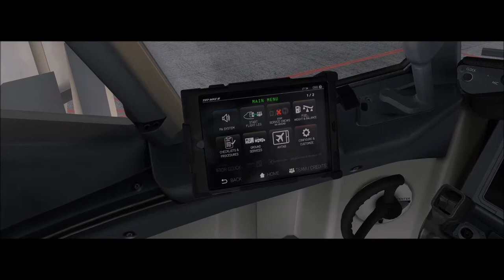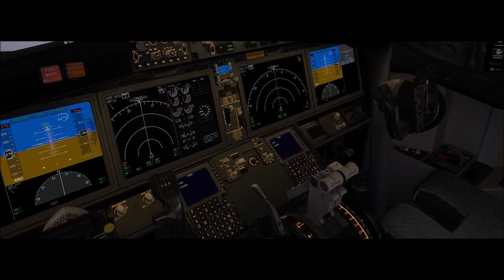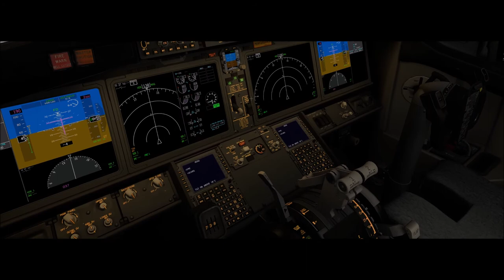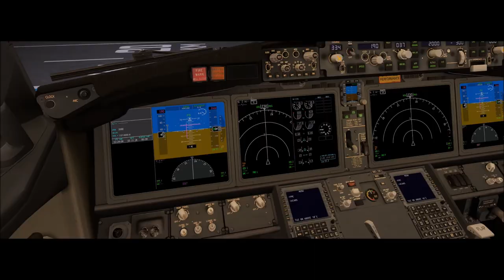X-Plane 11 #138 Boeing 737Max 8 Gol Rio De Janeiro ( SBRJ ) Florianopolis ( SBFL )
▬▬▬▬▬▬▬▬▬ஜ۩۞۩ஜ▬▬▬▬▬▬▬▬▬▬
Mais Informações Logo a Baixo
▬▬▬▬▬▬▬▬▬ஜ۩۞۩ஜ▬▬▬▬▬▬▬▬▬▬

✪ Descrição ✪
Voo Tranquilo entre Rio De Janeiro do Aeroporto Santos Dumont para Florianopolis . Só tivemos uma Turbulencia Fraca .
Proximo Destino : Criciuma - SBCM